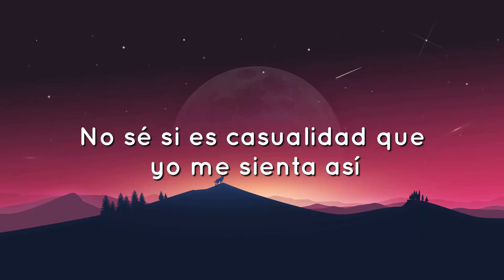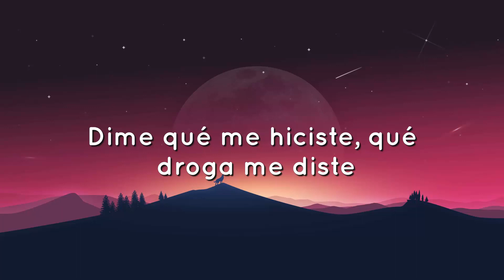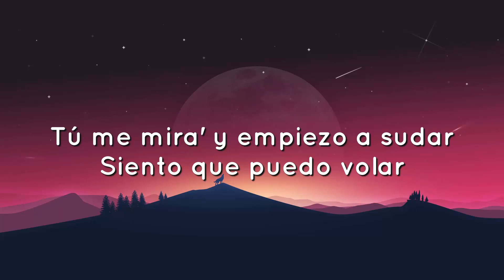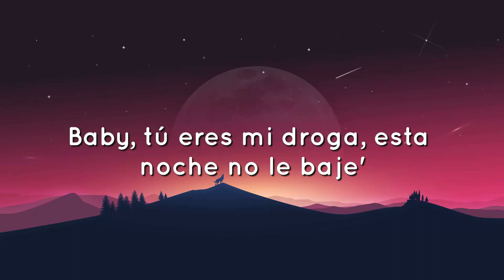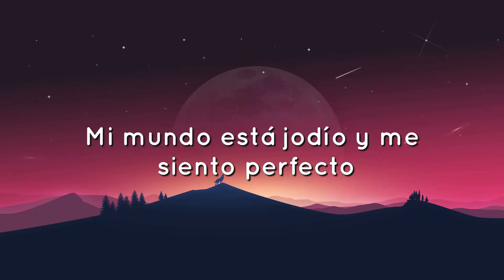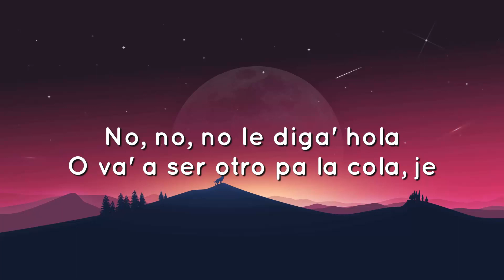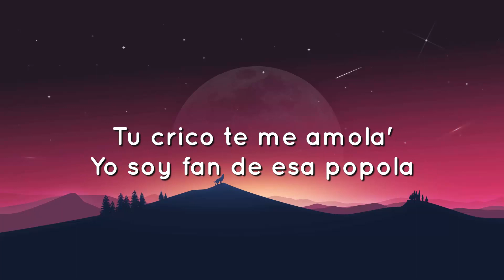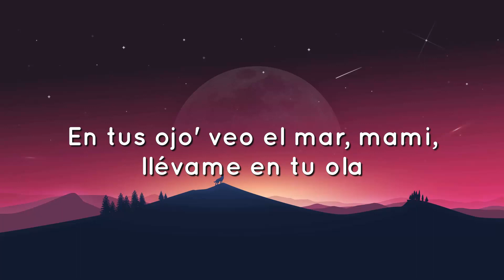🟠 Bad Bunny - Efecto (Letra/Lyrics)